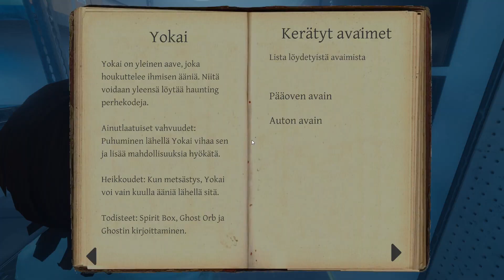Phasmophobia Suomi - Osa 80 - Uusi talo! / Daddyn & Säkin seikkailut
Heba, Daddy Jesus ja Oldstones metsästämässä kummituksia ja tutkimassa paranormaaleja ilmiöitä! Saammeko selville onko kyseessä henki vai demoni? Selviydymmekö hengissä tutkimuksista? Pelottavin ja ahdistavin peli IKINÄ. SAATTAA SISÄLTÄÄ VÄLKKYVIÄ VALOJA!  Tsekkaa mun kanava - Hebaplays myös instassa!